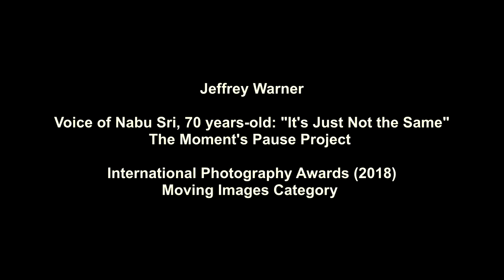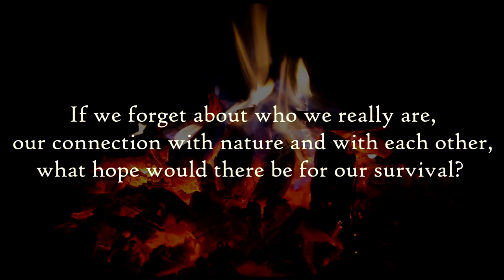Jeffrey Warner: A 'Moment's Pause' with Nabu Sri (2018 international photography awards submission)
During a global era of increasing political and societal tensions, this 'moving images' video pairs lifestyle documentary photography, video, and prose. We take ‘a moments’ pause’ and become reminded of our natural roots and the peace possible through social unity.

This features the 'voice' of Nabu Sri, an elderly indigenous woman who articulates what life was like in her northern Thailand village 40 years ago. Nabu tells us about what her life is like now that capitalism and related modernity have perforated the social fabric of her village and culture. ... How is this relevant to Us all?

This ‘moving images’ video encompasses a snippet of my long-term body of photojournalism and academic work, which has become The Moment's Pause Project: Reminders of Our Natural Roots.

Nabi Sri 'voice' is one of many from the various ethnic communities that I’ve been documenting. I am using this media as a discussion platform — a campfire of sorts — whereby people may exchange in productive dialogue about global issues affecting Us all.

This Project is about tending to the world that We as a global community share. This is about momentarily slowing down from our incessant state of being “busy.” It’s about introspectively thinking before we entirely destroy our life-sustaining planet (and each other), and about meditating on the natural goodness that remains.

We are all on Planet Earth together. Let’s take a moment's pause then and tune into our true nature. There are socially binding commonalities that all humans share. These are our core needs to be loved and accepted, to be accepting and loving, as well as our necessity for a nourishing natural environment that includes familial and community connection.

Can we contemplate the importance of our varying cultures and the intrinsic value of our heritages? How about the significance of and capacity for our inclination to live in harmonious community — perhaps (once again) regulated by our natural environment?

Can we observe and listen to the ‘voices’ of people from an age range and from different ethnicities comprised of those who still represent ways of life, and harness vitally essential indigenous knowledge, that is inherent and fundamental to Us all?

For with each older generation that the modern world is losing — their traditional knowledge with them, amidst our supposed capitalist ‘development progress’ and a resulting homogenizing world culture — it is as though monumental segments of an ancient societal iceberg are sliding into the sea.

Will you join with us in observing and preserving our natural roots?

CREDITS (for this video):

Thai-English translation: Tanya Promburom
Lahu-Thai translation: Farlae
Music (Karen harp): Saw Doo Plout Soe
Voice of Nabu Sri: Otome Klein Hutheesing